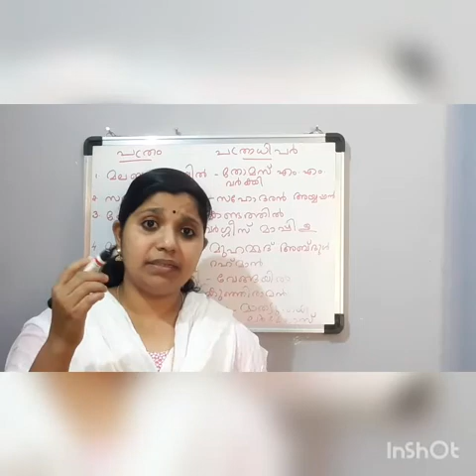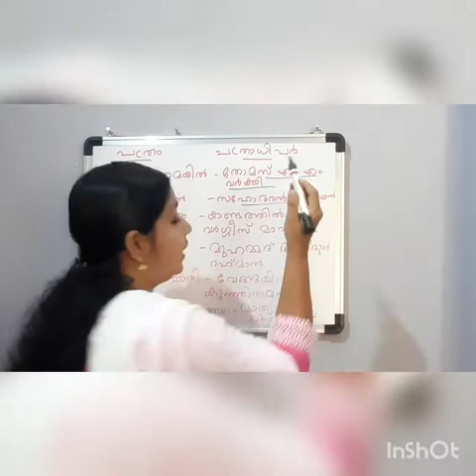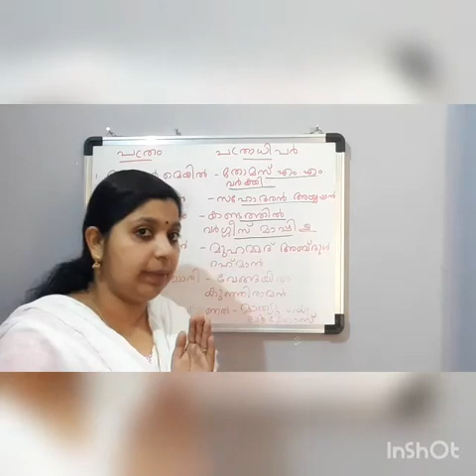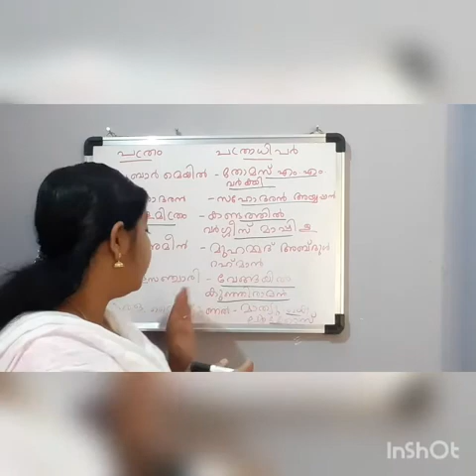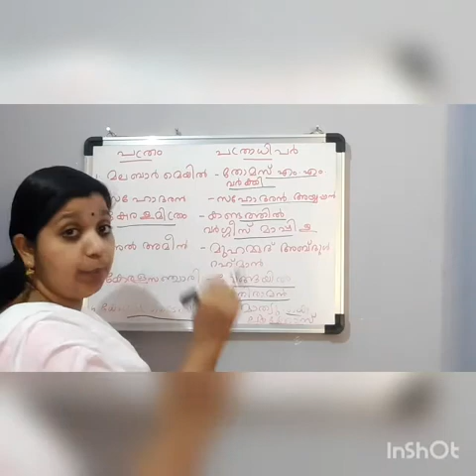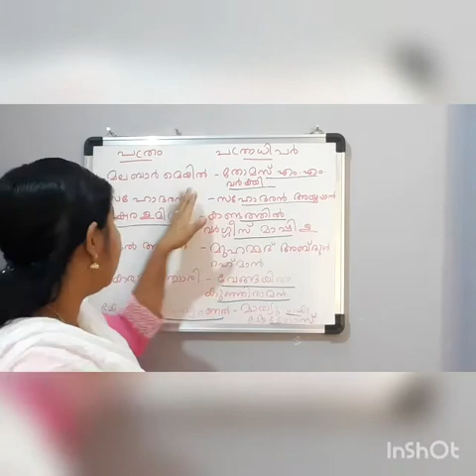വൈകല്ലേ, പഠിക്കാം HSA MALAYALAM നിങ്ങളുടെ സമയത്തിനനുസരിച്ഛ്.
PATHRAM & PATHRADHIPAR